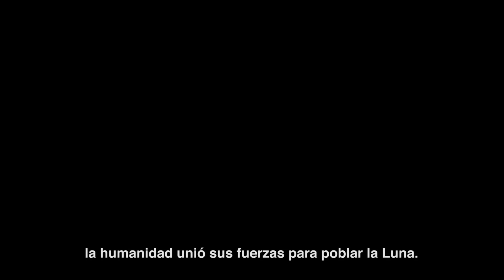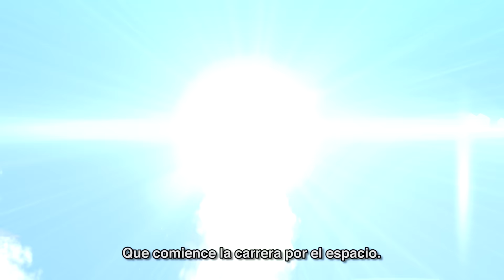Anno 2205 – Tráiler de Lanzamiento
Anno 2205 ya está disponible en PC
¡Únete al siguiente paso de la humanidad!

Tu civilización está creciendo en la Tierra, pero para asegurar la prosperidad de tu gente tienes que llegar a la siguiente frontera… ¡Embárcate en un peligroso viaje hacia la Luna en busca de recursos y de poder!

¡Consígue ya el juego en PC!